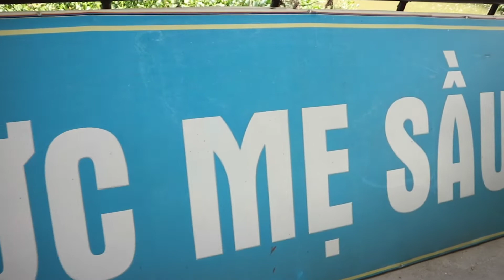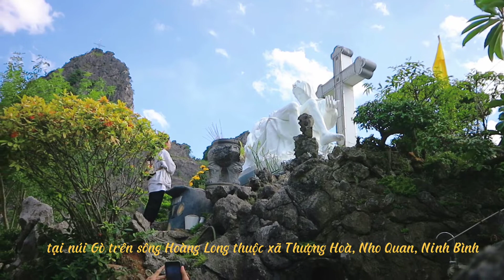Viếng Mẹ linh thiêng tại trung tâm Hành Hương Đức Mẹ Sầu Bi Đồng Đinh ( GP Phát Diệm)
Kêt Nối với Thủy Phan

Kênh Thủy là tui là kênh truyền thông chuyên về tin giáo hội Công giáo, suy niệm Lời Chúa, chia sẻ kỹ năng sinh hoạt... Với mong muốn cập nhật những thông tin chính xác và nhanh nhất cho quý vị và các bạn.